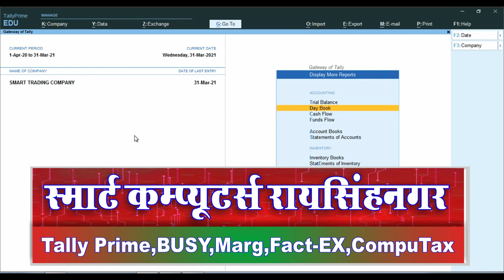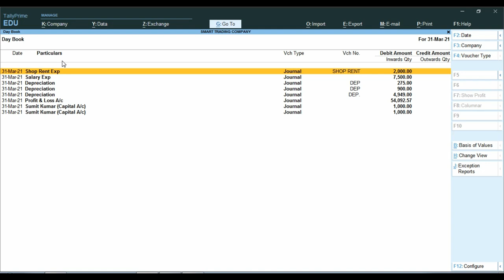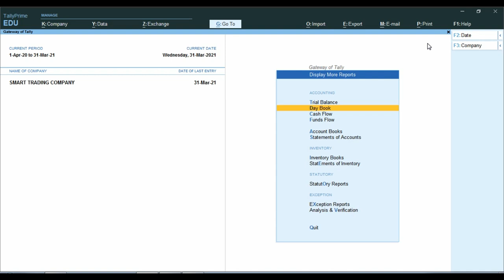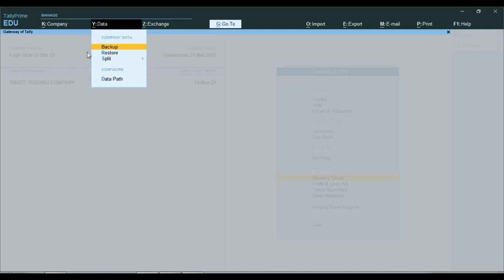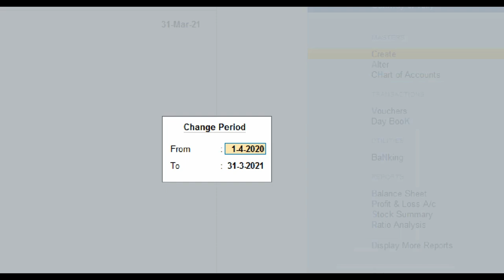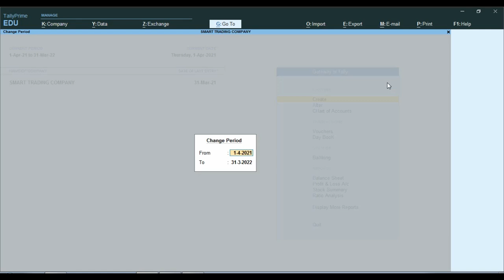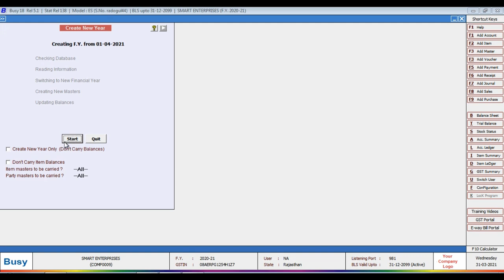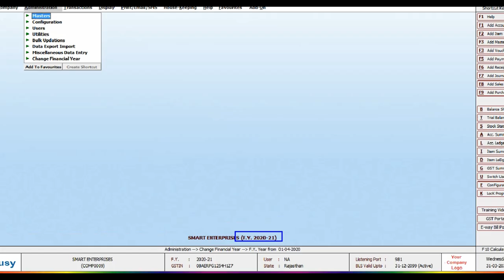How Financial Year 2021-22 Data Carry Forward in New F.Y. Year 2022-23 In Tally And Busy Software